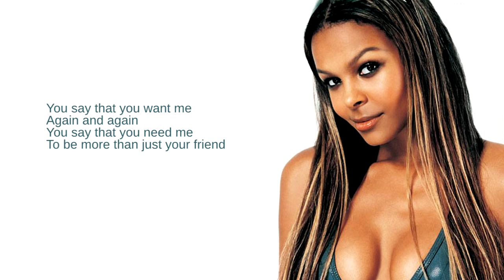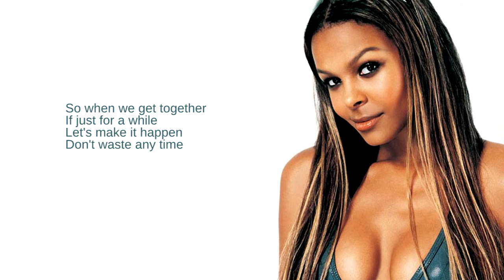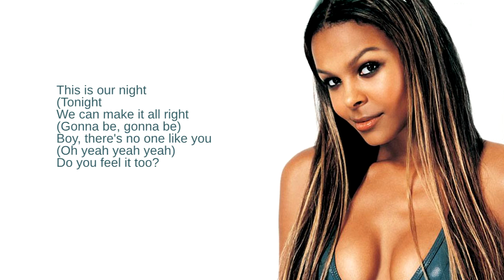Samantha Mumba: Bonus Track: Baby Come Over (This Is Our Night) (UK Version) (Lyrics)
From her debut and only studio album, Gotta Tell You

The Irish singer shot to fame in 2000 with the release of her pop album. Mumba had success in Ireland, the UK and the US. After her second album was cancelled, Mumba turned to acting, confirming her retirement from music in 2011. Gotta Tell You peaked within the top ten in Ireland and the UK, but only reached #67 in the US. Six singles were released.

This is the UK version of Baby Come Over, included on only the UK and Ireland releases.